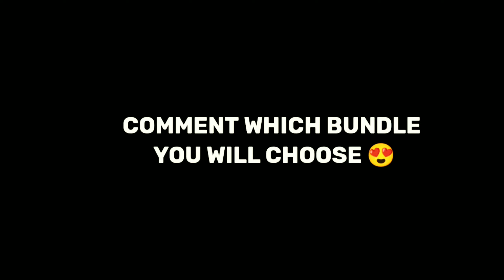COMPLETE MYSTERY MADNESS EVENT IN 2 MINUTES 🔥 100% WORKING TRICK😊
Is channel mein aapako free fire 🔥 ke Funny Video dekhane ko milega kuch funny tips aur triks se jude kuchh majedaar video milega. agar aapako yah video pasand aae to krpaya like karen share aur Subscribe karen shukriya

pyaar karate raho😊
muskuraate raho😍
 Support karate rahen🤝

__________________MUST WATCH__________________

________________Equipments And Applications__________________

3. For Thumbnail Editing- Pixellab

4.DEVICE FOR GAME PLAY - REDMI NOTE 10 -

5.HEADPHONE- GS410 -

6. Airpods- DEFYGRAVITYZ

Version- Latest

👉Game Information
👉ING- Devilkg2517N
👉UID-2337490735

How To Find My Trending Videos

Wait for Victor's IQ Wait for Victor's Dance Victor's funny video

TOP GAMERS OF FREE FIRE MAX

nointernetprank
garenafreefire
bgmiban
bgminewupdate
Bgmi
freefirelive
freefirevideo
Freefire

SUPPORTING😁